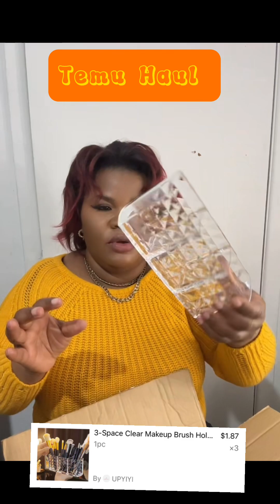Temu Haul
⚠️Every New App User can only enjoy once